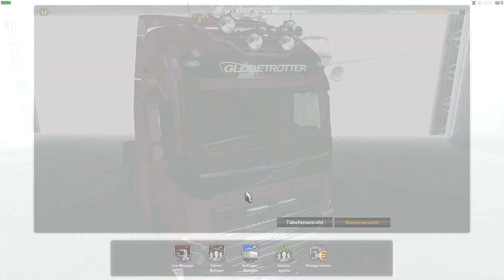ETS2 Euro Truck Simulator 2 Multiplayer Bisschen Solo gefahren! 2020 09 54 46